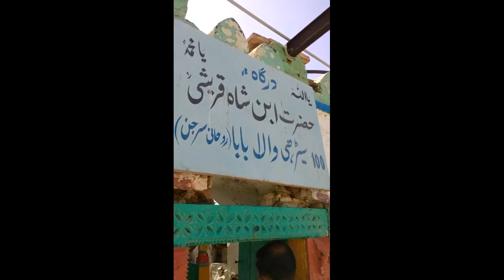MAZAR 100 SERHI WALE BABA Tour Of Sujawal,Thatta Sindh| 100 serian Wala Mazar , Sindh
This Mazar is located near Thatta. It has 100 stairs.
An unuque Mazar is located near Thatta, Sindh. It is called 100 serian Mazar (100 stairs). As this Mazar is on the top of hillock. One has to climb 10O stairs to reach there. The interesting point is that   it is also called Nag Mazar which means Snake Mazar. There is a legend about this name. The sheets inside the Zari / grave of Wali Ullah of this Mazar convert into shape of a Cobra when it is night. Many snakes comes here to pay homage.
There are 100 stairs to reach at the Mazar. Few steps down is small place on hillock where snakes comes. There are many pots filled with milk to feed snakes
The childless couple comes specially to make there wish true to have kids. They offer Two rakat Namaz of Hajeet.